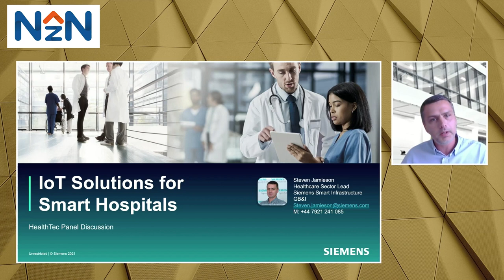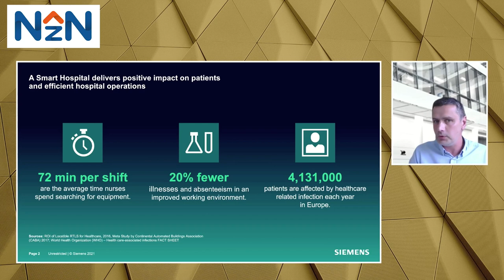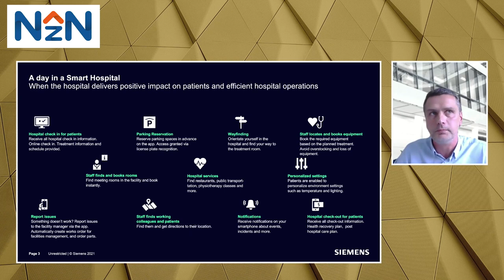Sustainability in the Health & Life Science Sector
he North West HealthTec Cluster was launched in 2019 through a founding partnership between the Science and Technology Facilities Council (STFC), part of UK Research and Innovation, and the North West Coast, Academic Health Sciences Network - The Innovation Agency.

Hosted by the National Science and Innovation Campus at Sci-Tech Daresbury, It is a community dedicated to increasing intra & cross-sector connectivity, supporting cutting-edge research & development, commercialisation, and global growth of health technology solutions. It does this through connecting the capabilities of now ~50 local, regional and national stakeholder organisations.

Chair:
Dr Annette Bramley, Director N8 Research Partnership
Panel:
Emma Degg, CEO, North West Business Leaders Team
Steve Jamieson, Healthcare Lead GB&I, Siemens
Ian Stenton, Head of Sustainability, Liverpool University Hospitals NHS Foundation Trust
Neil Hind, GM NHS Procurement Programme Director, Greater Manchester Health and Social Care Partnership
Dr Carol Treasure, CEO & Founder, X-Cellr8
Emma Southwall-Sander, Harwell EnergyTec Cluster, UKRI-Science & Technology Facilities Council